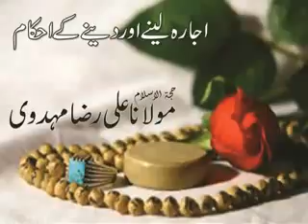Ijara lene or dene k Ahkam - Ijara - Maulana Ali Raza Mehdavi - Quran o Itrat Academy - 2017.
Ijara lene or dene k Ahkam (Ijara).
Video Edited By: Syed Mujahid Hussain Naqvi.
Quran O Itrat Academy official